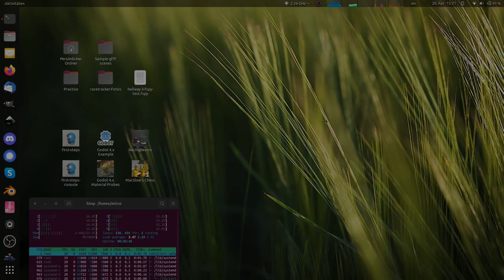MacSlow's Chess - working UCI binding with stockfish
I am making good use of Godot"s GDExtension (version 4.0) with C++-20 to implement the multi-threaded UCI-binding of my chess-game in order to interface with the stockfish chess-engine.

The screencast a verification session testing the communication between frontend (3D-view/interface) and backend (multi-threaded daemon process).